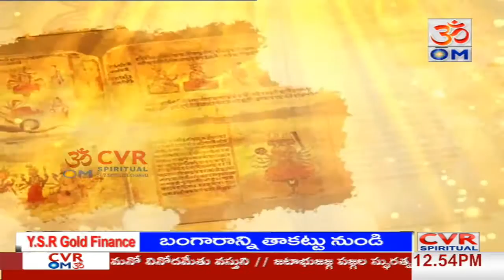పెళ్ళిలో పనులో రోకలి ఎందుకు ఉపయోగిస్తారో తెలుసా? | జొన్నలగడ్డ జ్యోతి గారు | OM CVR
పెళ్ళిలో పనులో రోకలి ఎందుకు ఉపయోగిస్తారో తెలుసా ? OM CVR
#సనాతన ధర్మం | జొన్నలగడ్డ జ్యోతి గారు | OM CVR##